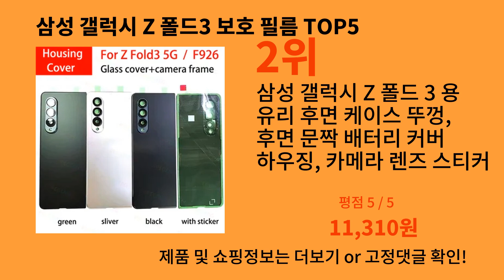삼성 갤럭시 Z 폴드3 보호 필름 2024 강추하는 알리익스프레스 추천 Top 10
가장 많이팔린 삼성 갤럭시 Z 폴드3 보호 필름
영상 속 삼성 갤럭시 Z 폴드3 보호 필름 구매링크:

1위 : 소프트 화면 보호기 삼성 Z 폴드 3 전면 후면 하이드로겔 필름, 강화 유리 카메라 렌즈 필름, 갤럭시 Z 폴드 3 5G 용, 4 인 1
가격 : 2,680원

2위 : 삼성 갤럭시 Z 폴드 3 용 유리 후면 케이스 뚜껑, 후면 문짝 배터리 커버 하우징, 카메라 렌즈 스티커 교체, 5G Z 폴드 3 F926
가격 : 11,310원

3위 : 삼성 갤럭시 Z 폴드 4 용 강화 유리 카메라 후면 렌즈 스크린 보호대, Z 폴드 5, Z 폴드 3, 카메라 렌즈 보호대, 3 팩
가격 : 1,361원

4위 : 삼성에 적합한 갤럭시 Z 플립 3 소프트 화면 보호기, 내부 화면, 유연한 필름, 카메라 렌즈, 강화 유리 필름, Z 플립 3 5G 용
가격 : 1,402원

5위 : 삼성 갤럭시 Z 폴드 3 5G 폴더용 하이드로겔 매트 필름, 프로스트 소프트 스크린 프로텍터, 유리 아님, 2 개
가격 : 4,140원

감사합니다.